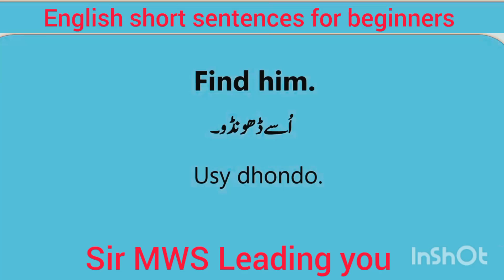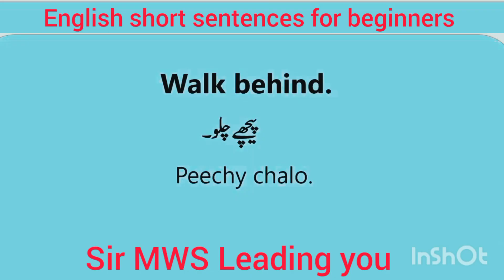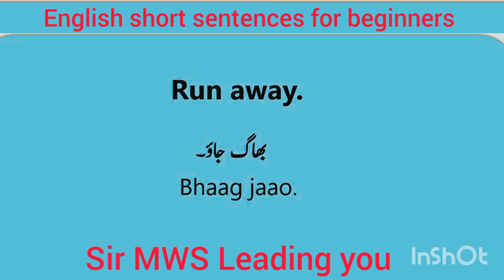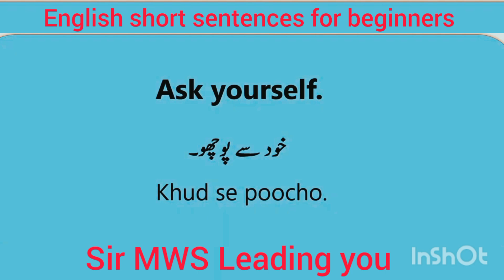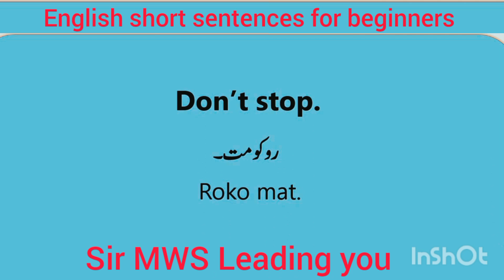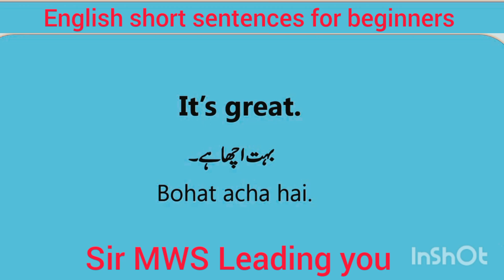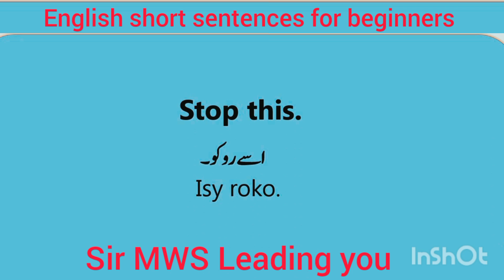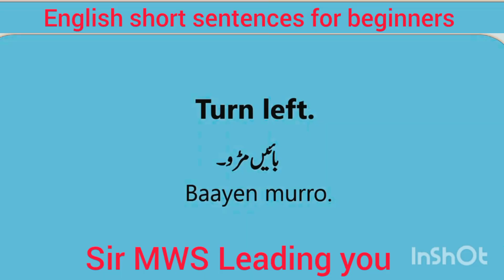English short sentences for daily use